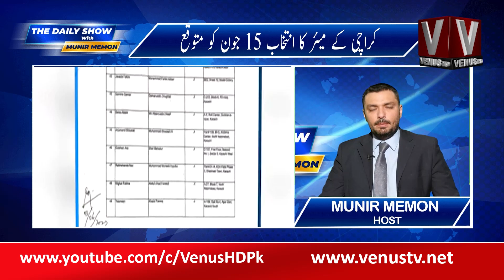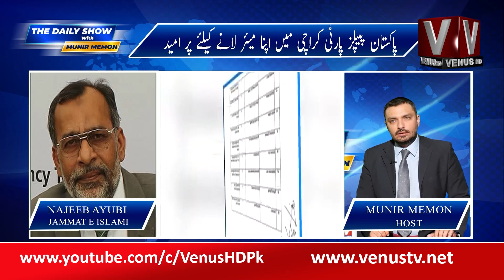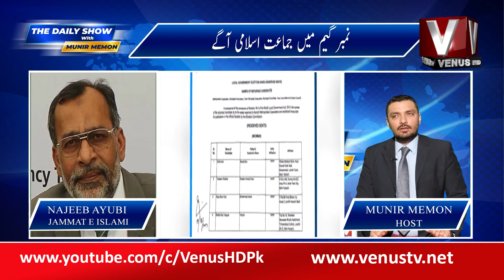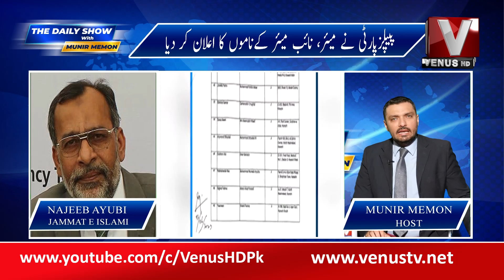THE DAILY SHOW WITH MUNIR MEMON || PART 2 || Venus HD Satellite Channel Pakistan || 06-06-2023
Venus HD is a Pakistani News Channel Where You Watch Live 24/7 Pakistan's Exclusive Coverage, Headline, Bulletin, Breaking News, Latest News, Top Stories, Top News, Current Affairs,  Pakistan News & International News

This is Channel is Official Venus HD YouTube channel.

Are you interested in the current affairs and the happenings of Pakistan? Want to watch an unbiased view, with minute by minute updates of the current scenario? Venus HD is the right place to be!

Tune into Venus HD to watch Daily news and Headlines and our popular shows.

Email your queries at: info@venustv.